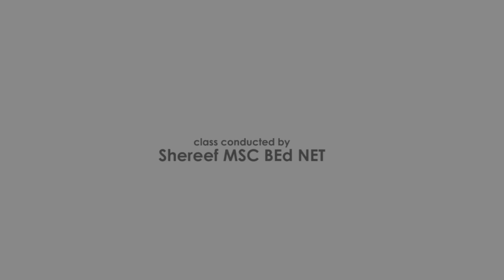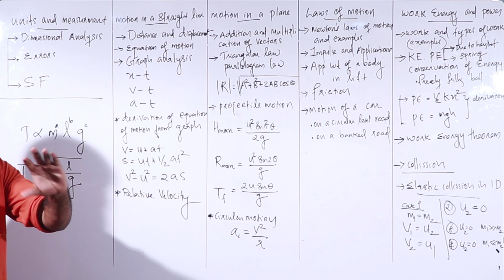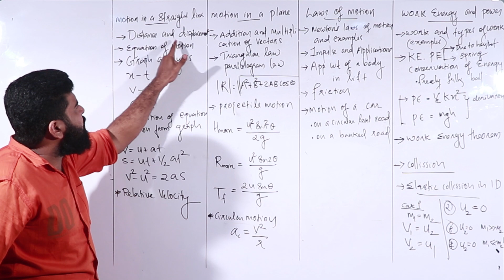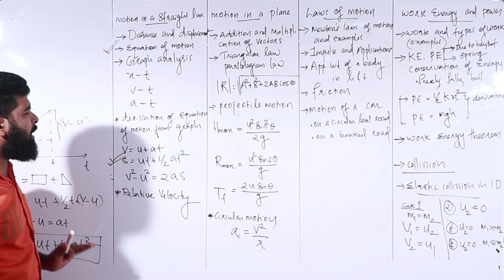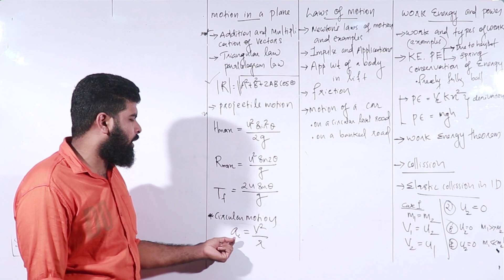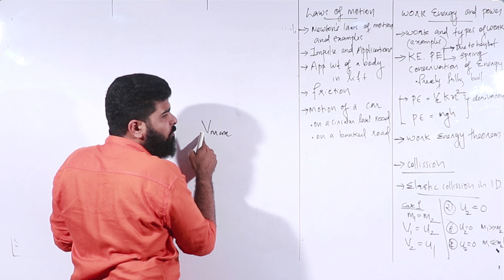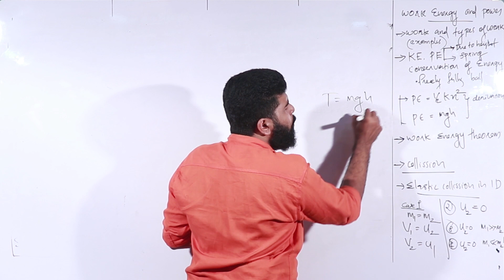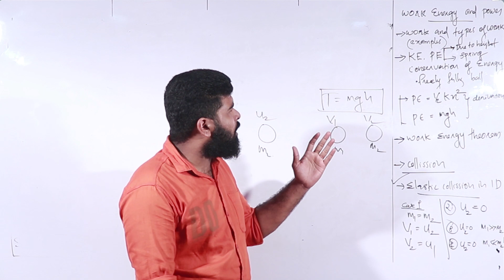+1 physics important topics for Examination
Bright makes bright future.It is an unparalleled institution for higher secondary students and a unique Entrance coaching center at Kayamkulam in Alappuzha , kerala